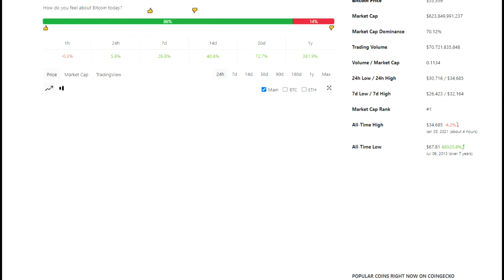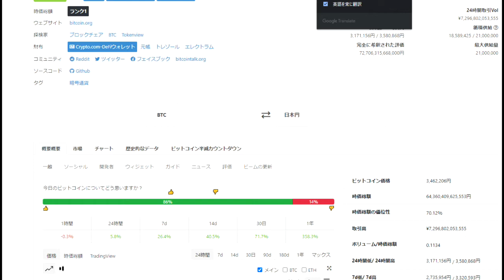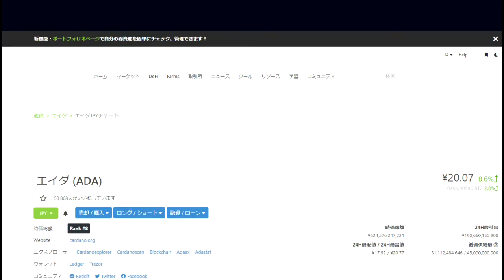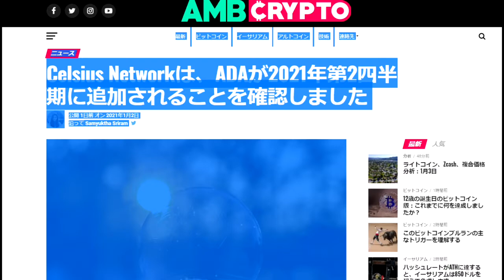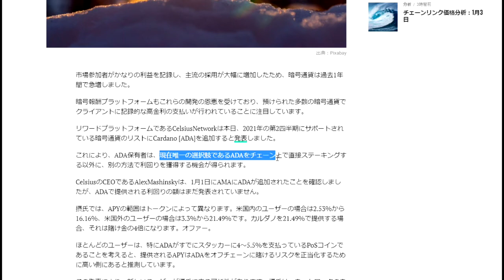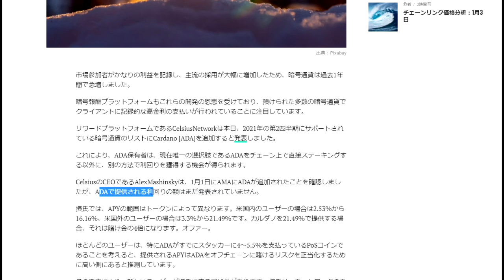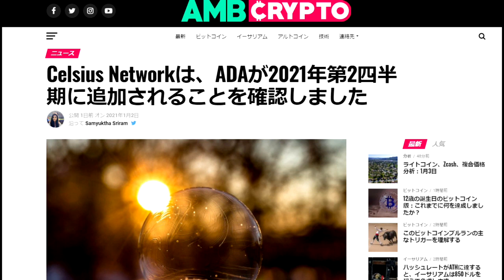【暗号通貨】ADAがセルシスネットワークでさらに高まる期待感！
渡辺水華さんの動画がいつもわかりやすいです。

「件名：速稼塾（あなたのお名前）」